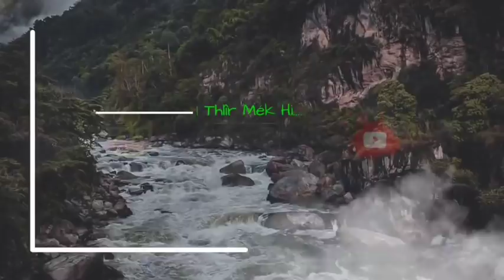Buaina a chhuak em ni? Trump an hnehna a puang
Donald Trump a tling dawn lo em ni? Trumpa chuan hnehna a lo puang hmiah mai a, A chak ngei ringtu an tam.